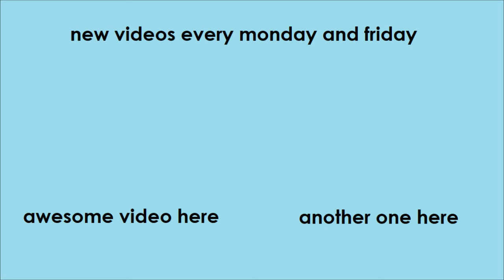MORTALITY DOCTRINES SERIES REVIEW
Artificial Intelligence and Virtual Reality is what makes up the series and it made me realize some things...